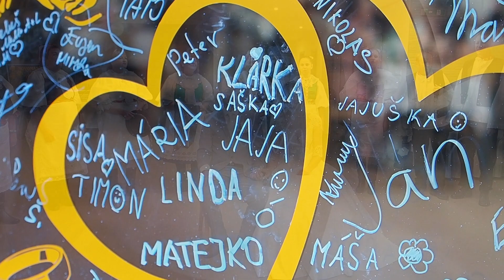Naša SVADBA Mária a Janko